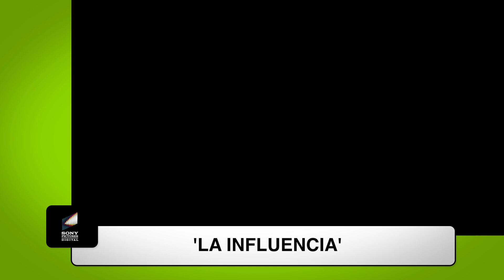Manuela Vellés ('La influencia'): "Tomaba Red Bull para crearme la taquicardia"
Entrevistamos a Manuela Vellés y Alain Hernández con motivo del estreno en cines de 'La influencia', la ópera prima de Denis Rovira.